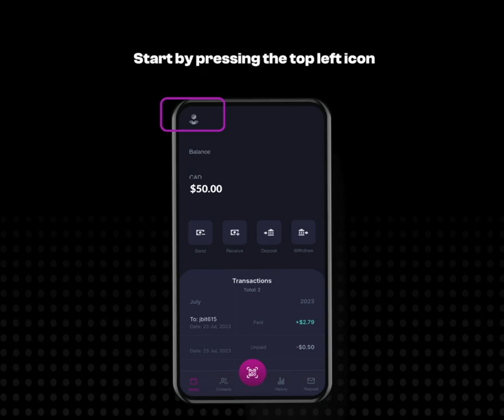Set up POS (Point of Sale) Mode on Neutronpay | Neutronpay mobile app tutorial EP.15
No worry, all ease with Neutronpay's POS Mode (Point of Sale Mode)!

In a few taps, set up your store's POS in under 2 minutes, right from your phone. It's super easy and quick!

 ⚡️About Neutronpay: Neutronpay, is Lightning Network Infrastructure for global remittances, payments, spending & payouts

⚡️We provide:
📌 Revolutionary payment gateway that offers secure, fast, and reliable payment solutions for businesses of all sizes
📌 Mobile app: Instant global transfers to consumers via Lightning. Transfer fiat money without foreign currency conversion between Canada, Vietnam, Philippines, and Africa